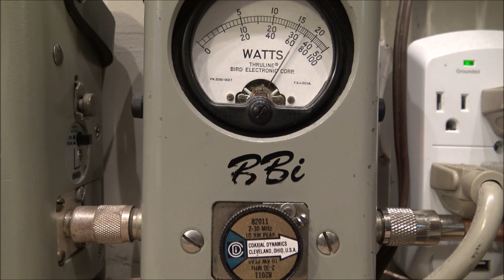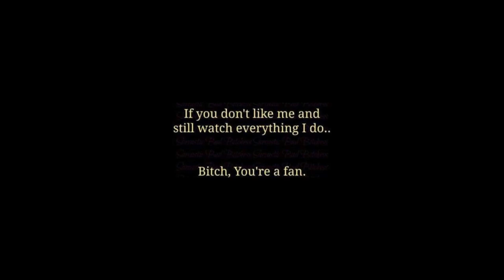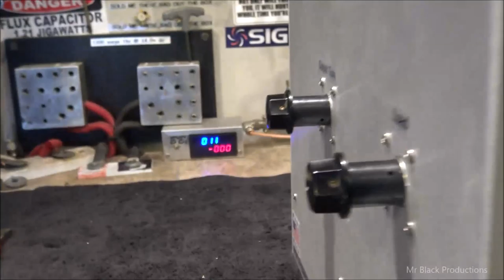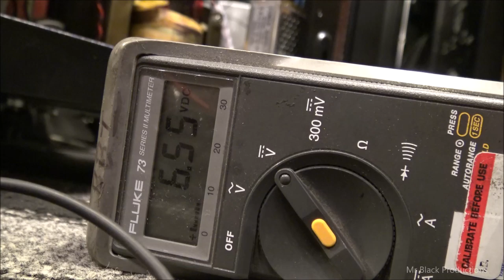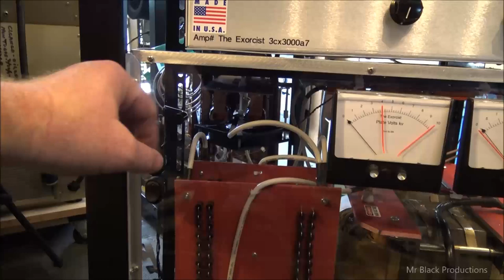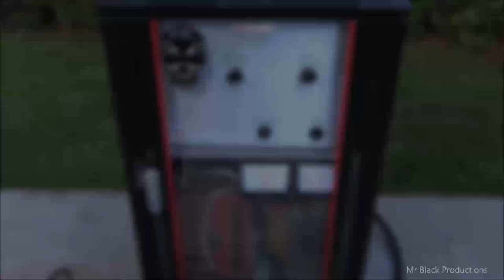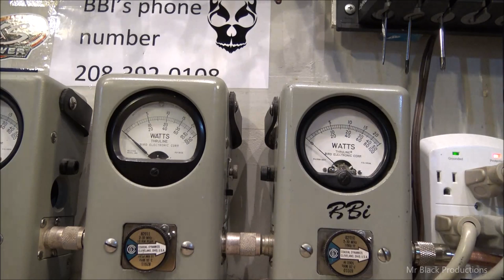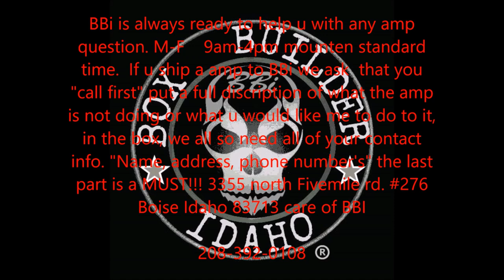How To Build a 3cx3000a7 Part 4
long build but they are done